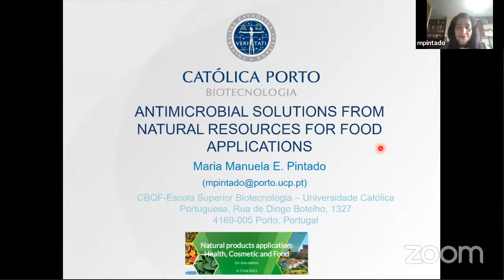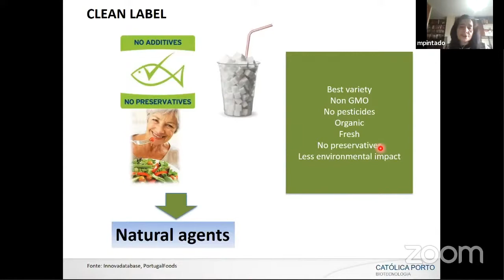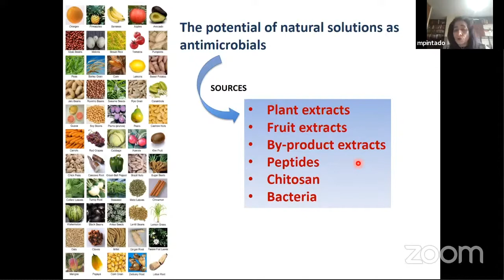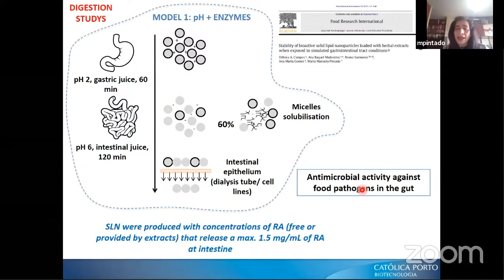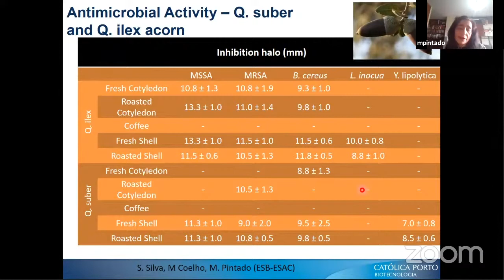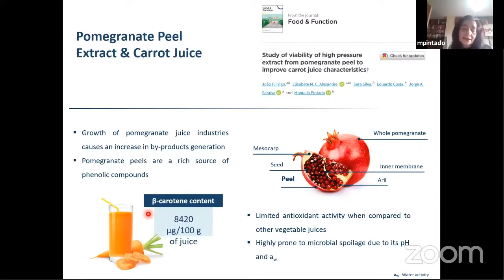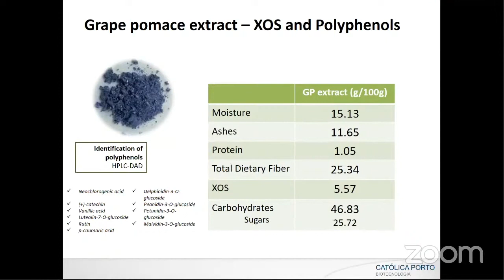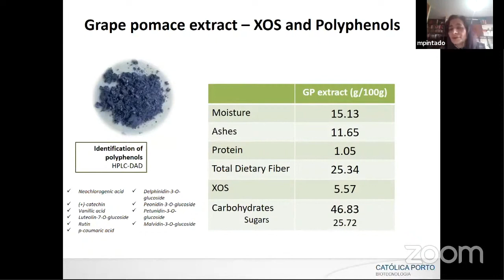Keynote Lecture 4 (Manuela Pintado): Natural Product Applications Conference: Food Area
Manuela Pintado presents her Keynote Lecture communication at the Afternoon session, Day 1 of the Natural Product Applications Conference dedicated to Food Area.

Timestamps:
0:00 Intro Prof Sandrina Heleno
3:21Keynote Prof. Manuela Pintado
29:40 Keynote questions and answers Manuela Pintado